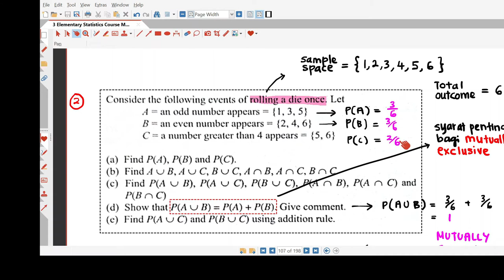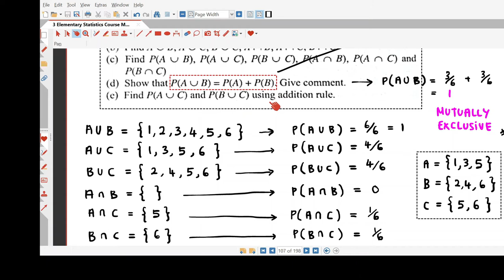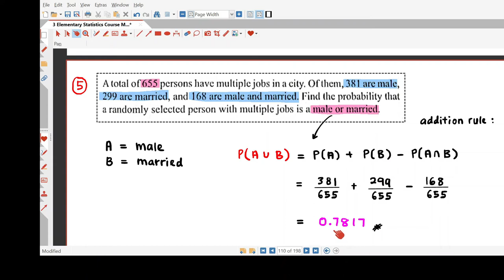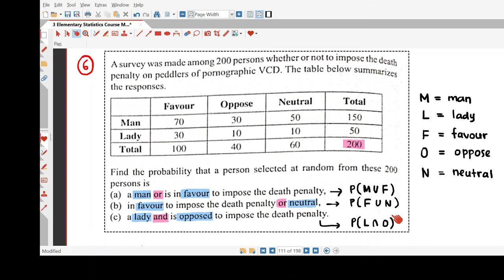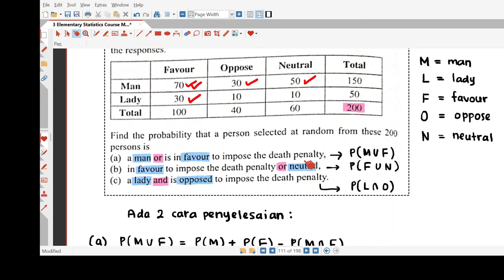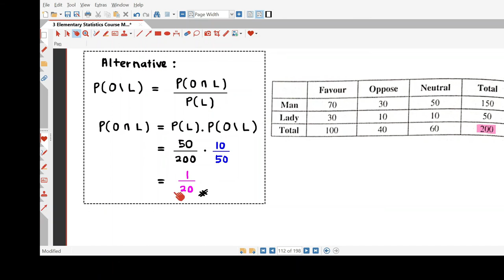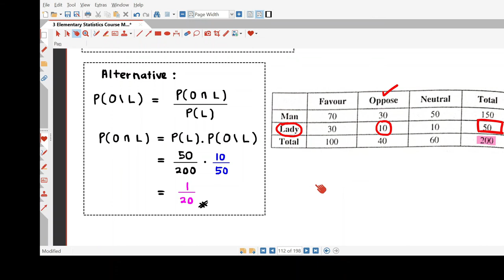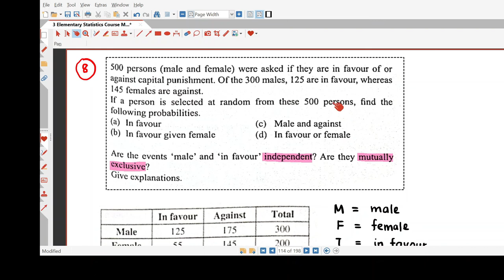4 7 ELStat Revision for Probability